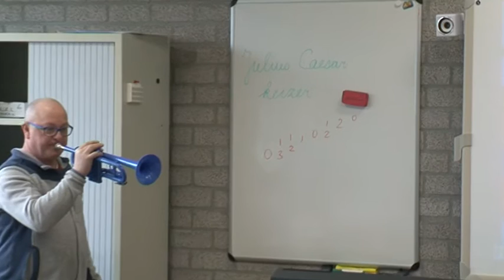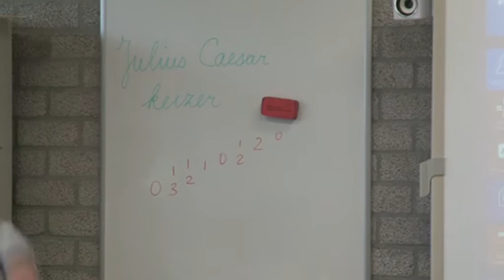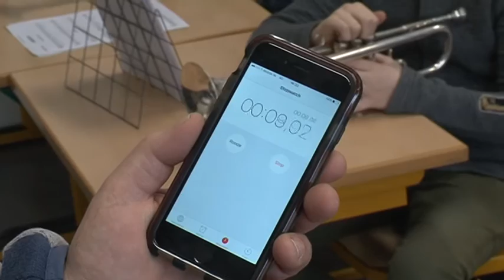Kunst Aafkieke: Hub Boesten Blazersklas